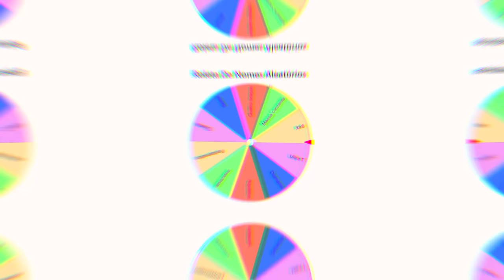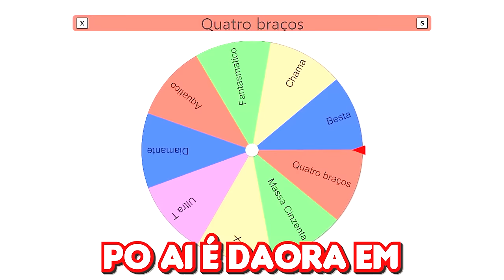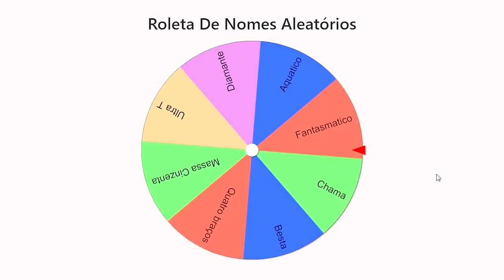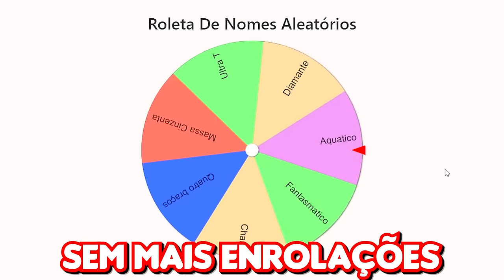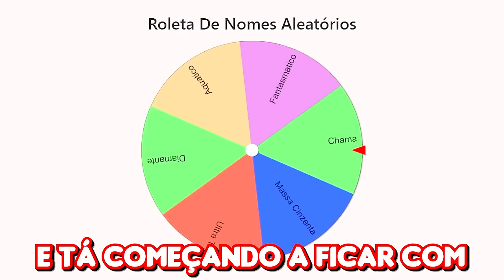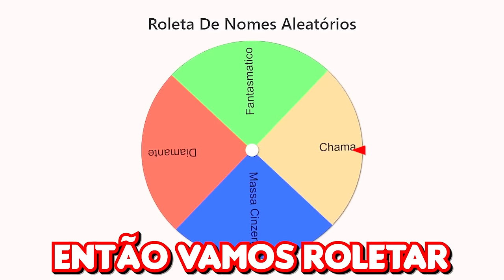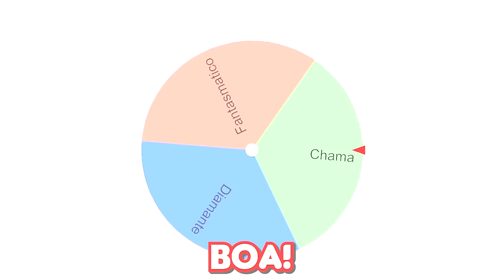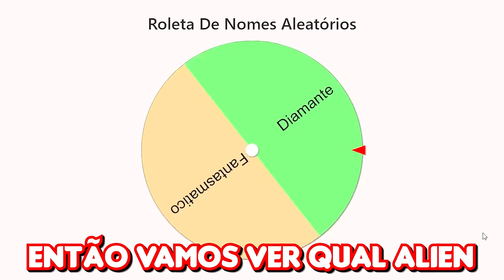🌍 MODO DOMINAÇÃO BEN 10 MINECRAFT!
No vídeo de hoje eu vou fazer um modo dominação do Ben 10 no Minecraft!